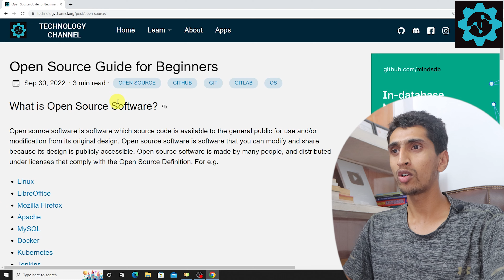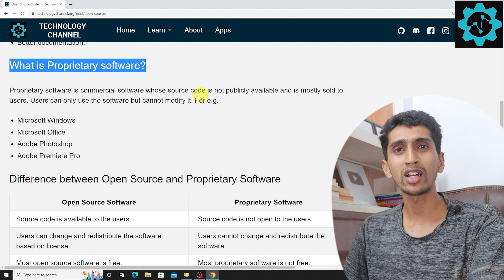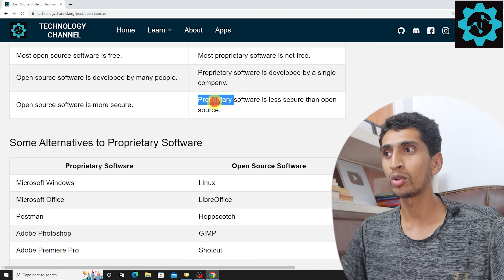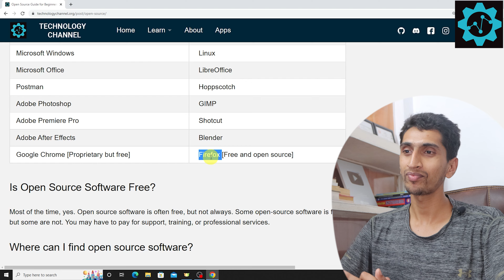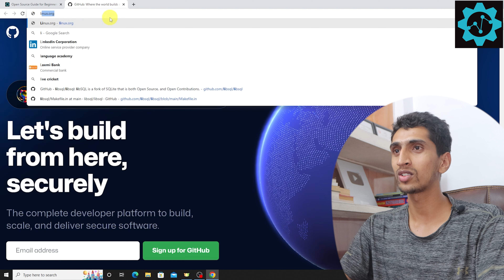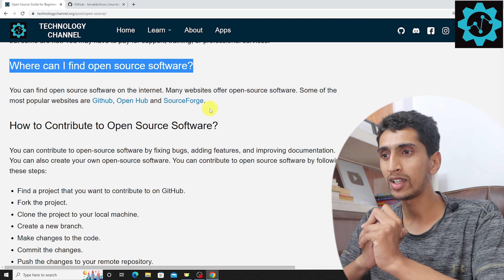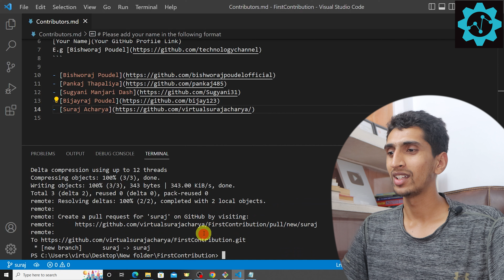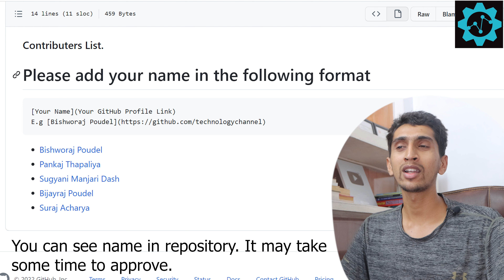Open Source Ultimate Guide In Nepali - Make Your First Contribution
In this video, you will learn about what is open source, advantage of open source and how to contribute on open source. This video is only available in the Nepali Language.